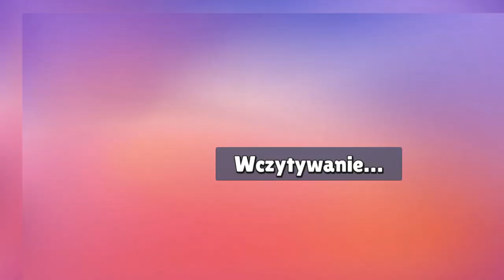stambleguys trafiłem nowego skina !!!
stambleguys minecraft minecraftdungeons trafiłem nowego skina !!!